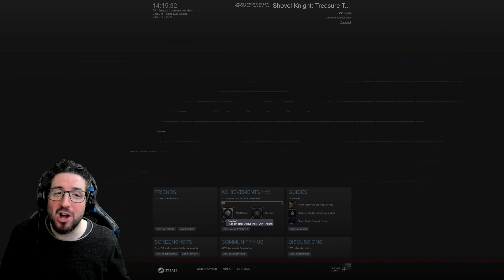#2 - Demajen plays | Shovel Knight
Let's be honest, it's about time I got around to playing this.

Shovel Knight: Treasure Trove - the full and (at the moment) complete edition of the game, a "sweeping classic action adventure game series with awesome gameplay, memorable characters, and an 8-bit retro aesthetic".

Oh, and it's awesome.